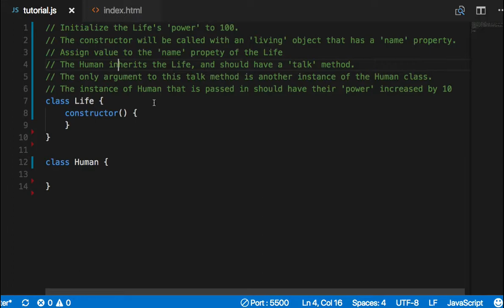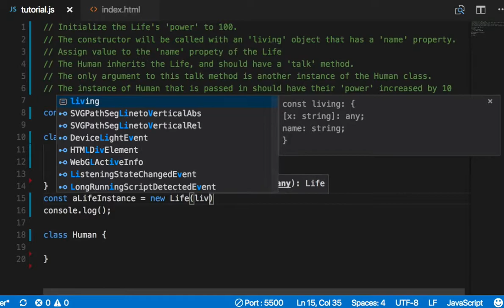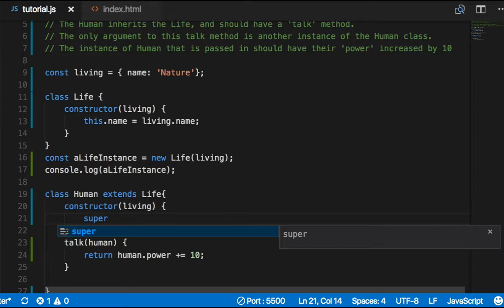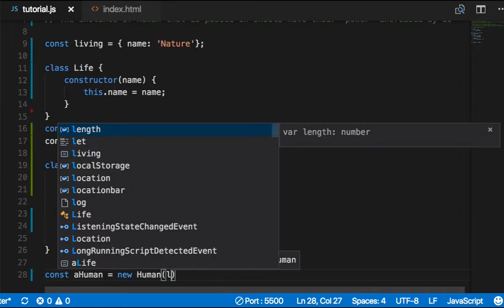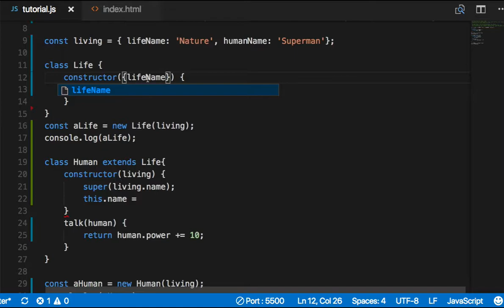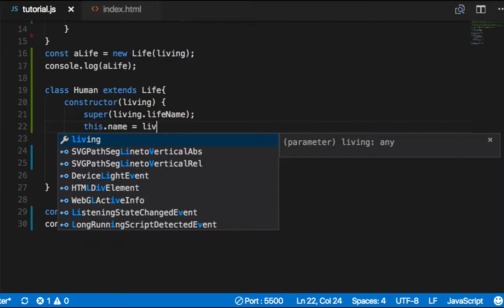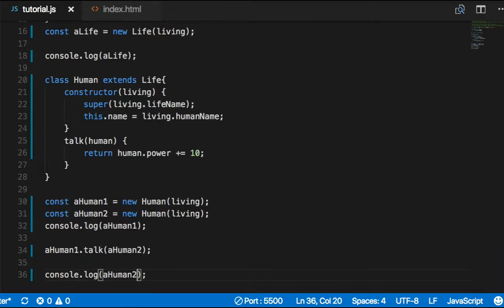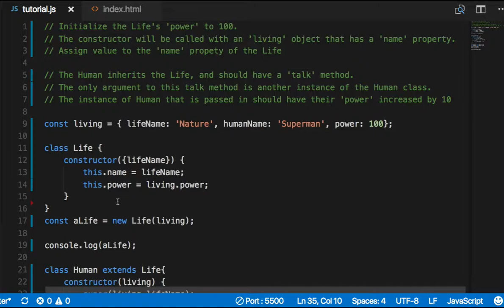ES6 042 Class와 Instance 연습